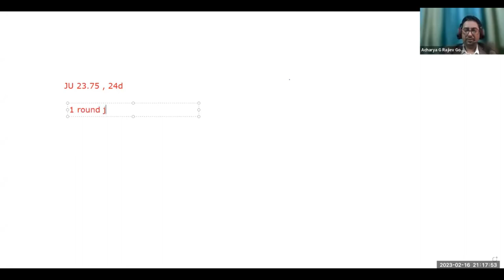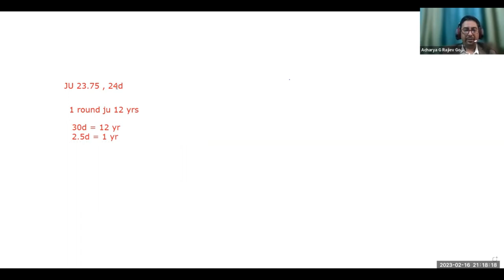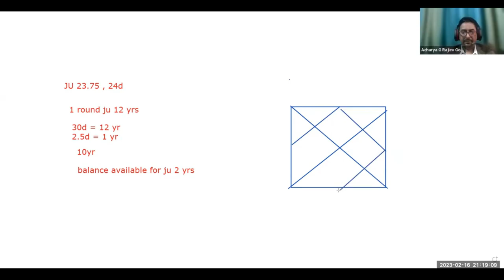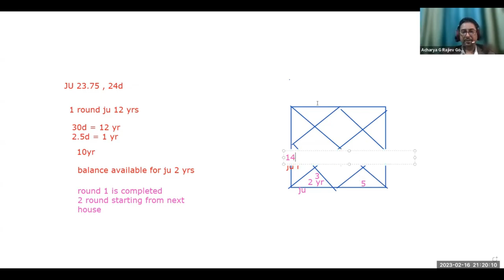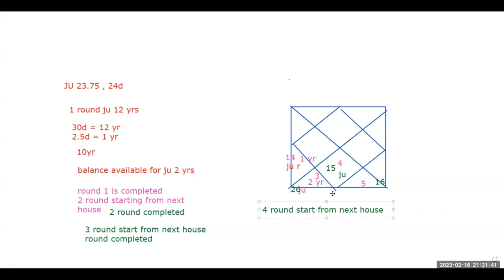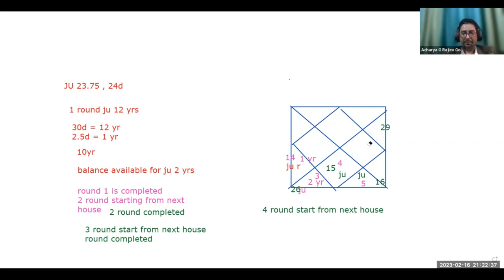bhrigu nandi nadi prediction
Starting on 20th Aug at 6pm